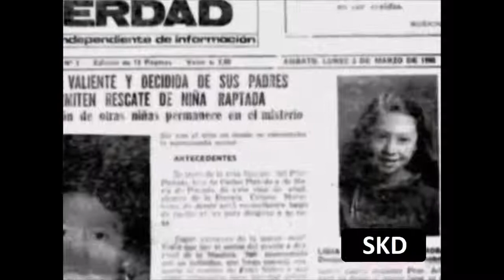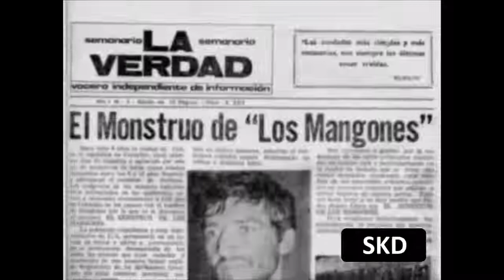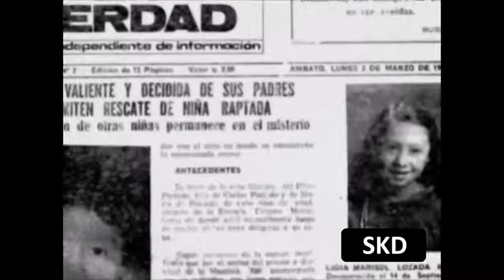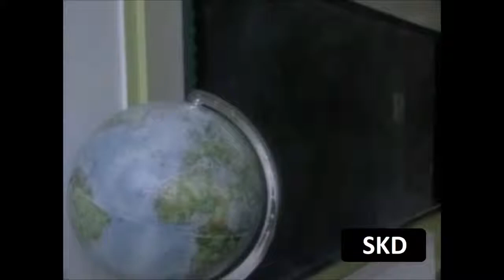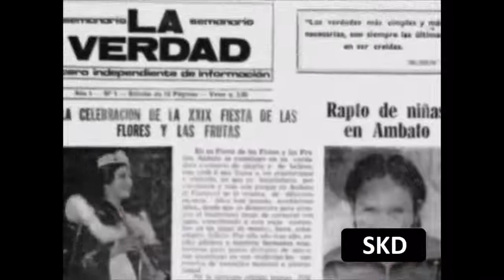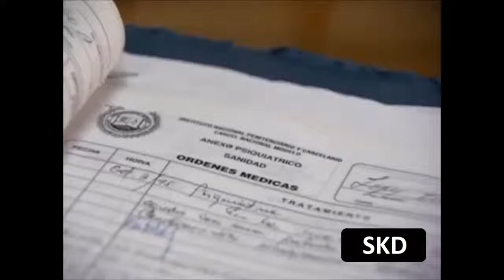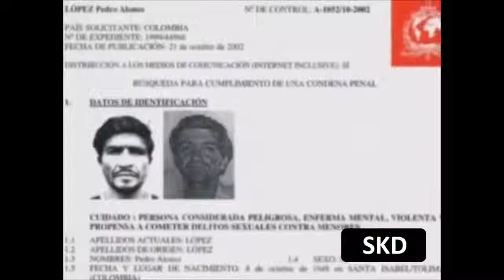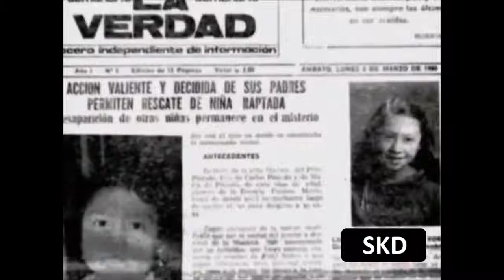Pedro Alonso Lopez (Monster of the Andes) Serial Killer Documentary - The Best Documentary Ever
Pedro Alonso López (born 8  1948 in Santa Isabel, Colombia) is a Colombian-born confessed serial killer, accused of raping and killing more than 300 .

Pedro Alonso Lopez is a child-murderer and rapist, known as The Monster of the Andes. He targeted young girls, between the ages of 8 and 12. Arrested in .

Pedro Alonso López (born 8  1948 in Santa Isabel, Colombia), also known as the Monster of the Andes, is a Colombian-born confessed serial killer, .

WARNING EXTREMELY GRAPHIC vesves DISTURBING Pedro Alonso Lopez .